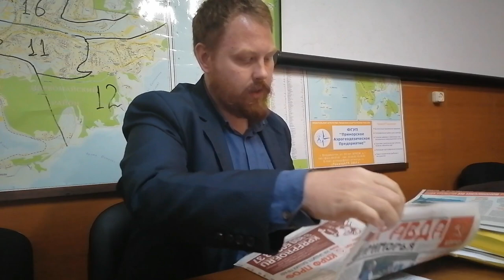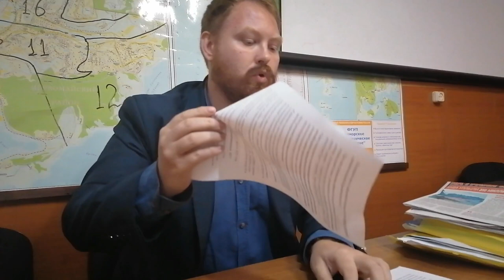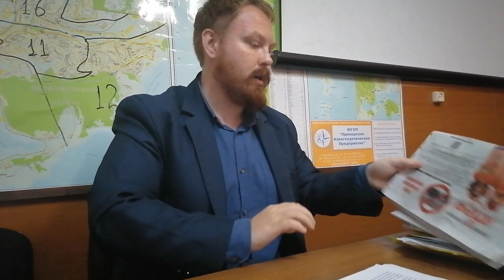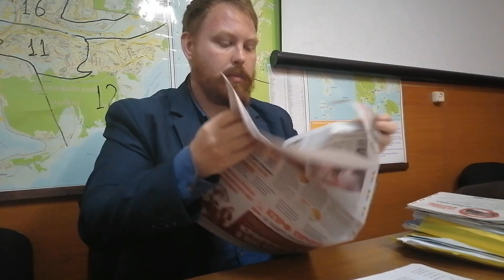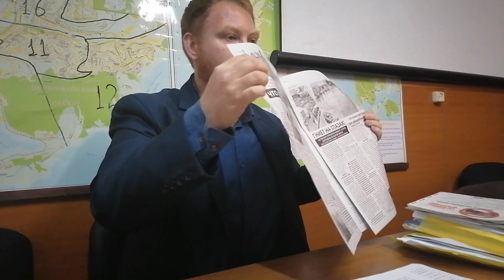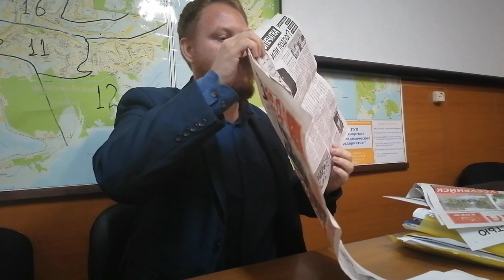Онлайн отчет депутата Сустов А.Г.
Отчет депутата ЗСПК о проделанной работе.
Александр Геннадьевич Сустов